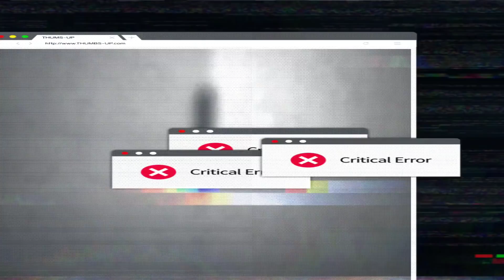الإعجاز والضحك على الناس